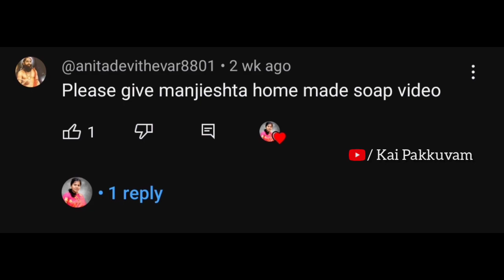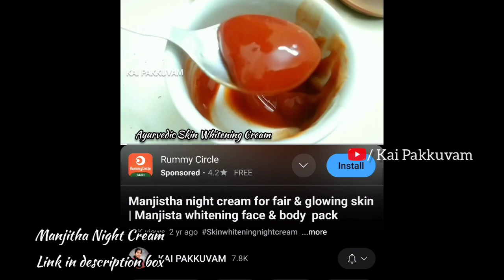💥 சிவப்பழகு தரும் Manjistha Homemade Soap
Cooking
Haircare
Skin Care
Food Challenges
Vlogs
Food
Travel
Lifestyle
Dress Hauls
Unboxing reviews